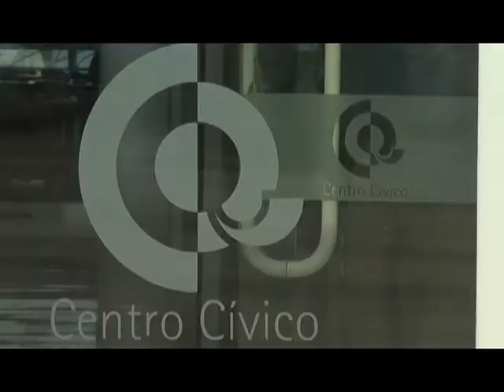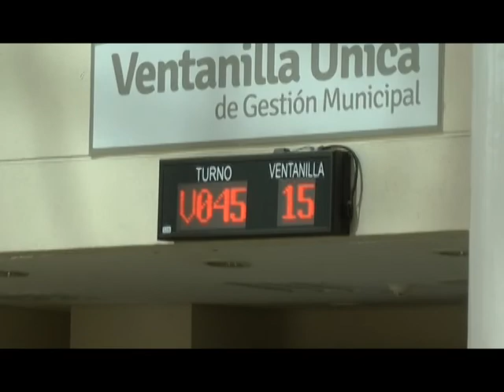Pide UAQ que se priorice incremento de presupuesto para educación pública